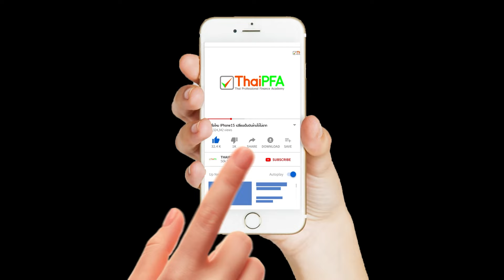คุณวุฒิวิชาชีพนักวางแผนการเงิน CFP เปลี่ยนแปลงชีวิตคุณอย่างไร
รู้จักนักวางแผนการเงิน CFP ได้อย่างไร ทำไมถึงต้องเป็นนักวางแผนการเงินCFP ทำไมมาเป็นนักวางแผนการเงิน CFP

โดย คุณนฤมล บุญสนอง CFP®
อนุกรรมการ ฝ่ายการตลาด สมาคมนักวางแผนการเงิน
นักวางแผนการเงิน CFP
เจ้าของเพจ เมาท์เรื่องหุ้น กับคุณลูกหมู

• นักวางแผนการเงิน CFP คืออะไร ในมุมของวิทยากร
• รู้จักนักวางแผนการเงิน CFP ได้อย่างไร
• คุณวุฒิวิชาชีพนี้เปลี่ยนแปลงชีวิตคุณอย่างไร
• ในความคิดของคุณนักวางแผนการเงินมีส่วนช่วยสังคมได้ยังไงบ้าง
• การเป็นนักวางแผนการเงิน CFP  เปลี่ยนแปลงชีวิตยังไงบ้าง
• สิ่งที่ภาคภูมิใจที่สุดที่ได้เป็นนักวางแผนการเงิน CFP